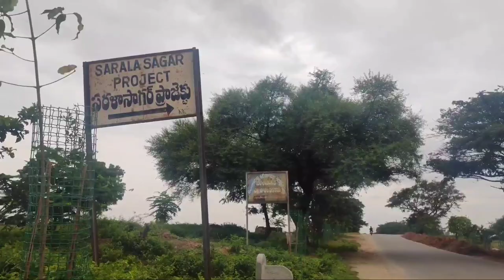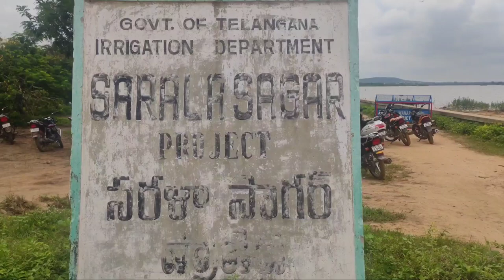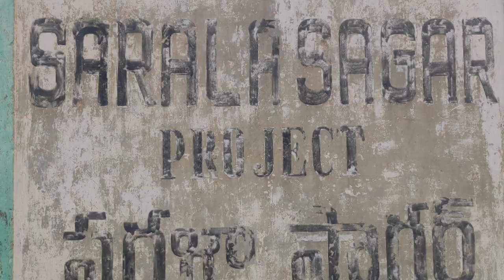Sarala Sagar Project Telangana